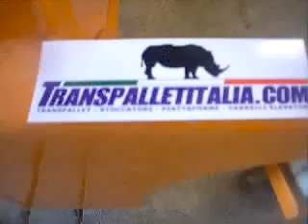TRANSPALLET GRANDE ALZATA TIMONATO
Vendo transpallet grande alzata solleva mille kg in garanzia